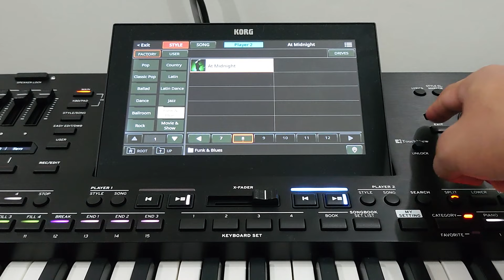korg pa5x - Funk & Blues - full style OS V 1.2.0 new sound